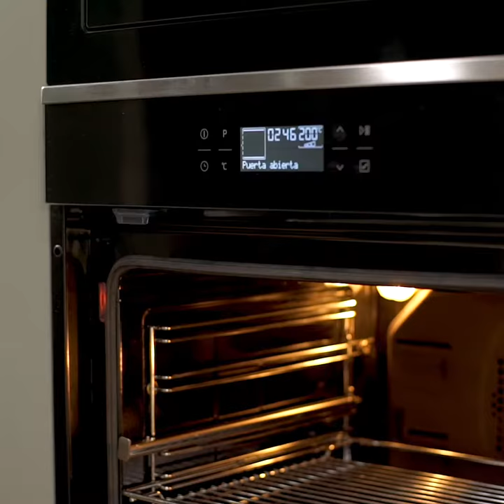Eat Like a Pro con Martín Berasategui y Saúl Craviotto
Descubre la receta saludable que prepara Martín Berasategui con Saúl Craviotto, con los electrodomésticos Beko.